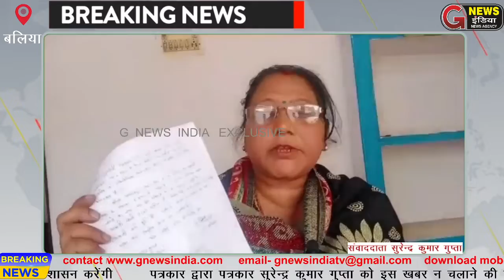पत्रकार द्वारा पत्रकार सुरेन्द्र कुमार गुप्ता को इस खबर न चलाने की मिला धमकियां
बलिया उत्तरप्रदेश

उत्तर प्रदेश बलिया जिले में थाना नरही क्षेत्र के अन्तर्गत ग्राम सभा अंजोरपुर गांव के निवासी रामजग राय ने जिलाधिकारी को यह शिकायत किया है कि सरकारी सम्पत्ति को लूटकर उसका साक्ष्य मिटाने और उसी जगह पर बृजेश गीरी अपना विद्यालय खड़ा कर रहे हैं,  इसकी कवरेज करने के लिए पत्रकार सुरेन्द्र कुमार गुप्ता अंजोरपुर पहुंचे तो रामजग राय अन्य लोगों ने बताया कि बाढ़ग्रस्त इलाका से आच्छादित है जिसको ध्यान में रखते हुए मेरे पूर्वजों द्वारा जमीन देकर सरकार की योजना के अंतर्गत एक बाढ़ राहत केन्द्र का निर्माण कराया गया था जो आज सम्बेदनशील स्थिति हो गयी है यह आरोप लगा कि बृजेश गीरी बाढ़ राहत केन्द्र को तोड़ फोड़ कर जबरदस्ती कब्जा कर रहे हैं और उसी जगह पर निजी विद्यालय दिख रहा है।
बृजेश गीरी के पत्नी Priyanka Giri ने बताया कि यह जीयस की जमीन है और न्यायपालिका में विचाराधीन है अभी न्यायालय में यह चल रहा है, न्यायालय द्वारा  स्टे है।

बृजेश गीरी व उनकी पत्नी ने दैनिक जागरण एक संवाददाता के द्वारा पत्रकार सुरेन्द्र कुमार गुप्ता  यह धमकियां दिलवाया गया है कि इस खबर को नहीं चलना चाहिए।

यह सवाल उठता है कि क्या इस मामले की जांच शासन व प्रशासन करेंगी